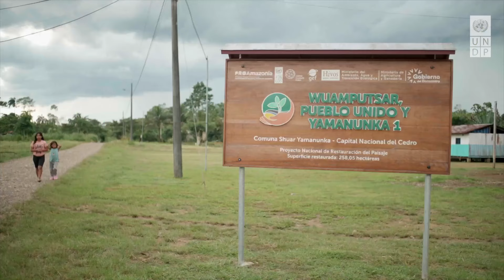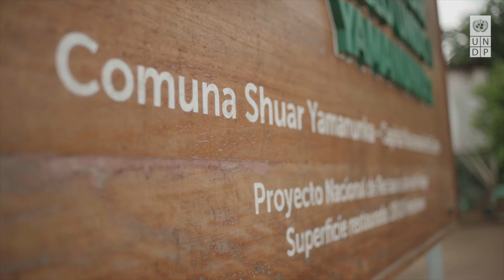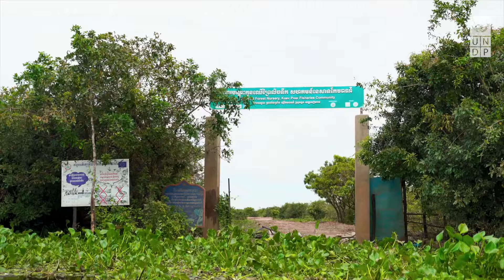How do forests help fight climate change? - Climate Action Explained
Forests are our closest allies in fighting the climate crisis. Healthy forests act as carbon sinks, reducing the amount of greenhouse gases in the atmosphere. They also provide us with clean water, air, food, shelter and healthy soil.

In this episode of Climate Action Explained, join us for a trip to Ecuador, Ghana and Cambodia and witness how Indigenous Peoples and local communities are protecting and restoring forests, while preserving their way of life.

00:00 Introduction
00:58 Ecuador
03:24 Ghana
05:25 Cambodia
07:36 Outro

Alarming news about the impacts of climate change have become a daily reality. Many people now think it is too late to do anything about it. But change is still possible. We can still win this fight.

UNDP’s Climate Action Explained video series takes viewers on a journey around the world to see how people in 12 different countries are working for a safer, greener future for all. Masterfully introduced by UNDP Goodwill Ambassador, Nikolaj Coster-Waldau, the four episodes explore how we can adapt to the impacts of climate change, restore the world’s beautiful forests, power communities with sustainable energy and enable young people to drive climate action around the world. Join us!

We are deeply grateful to UNDP’s donors for their generous financial support that made this work possible.

The work in Ecuador was made possible thanks to financial support from the Green Climate Fund and the Global Environment Facility, through the PROAmazonia programme, the Department for Environment, Food & Rural Affairs of the United Kingdom, and the UN-REDD programme.

The work in Cambodia was made possible thanks to financial support from the Forest Carbon Partnership Facility, a programme funded by the European Commission, Australia, Canada, Denmark, Finland, France, Germany, Italy, Japan, Netherlands, Norway, Spain, Switzerland, United Kingdom and the United States of America.

This video was developed under UNDP’s Climate Promise, with generous funding from the governments of Germany, Japan, United Kingdom, Sweden, Belgium, Spain, Iceland, the Netherlands, Portugal and other UNDP core contributors, and as part of UNDP’s contribution to the NDC Partnership. Some of the video footage from Ghana was provided by the Global Shea Alliance.